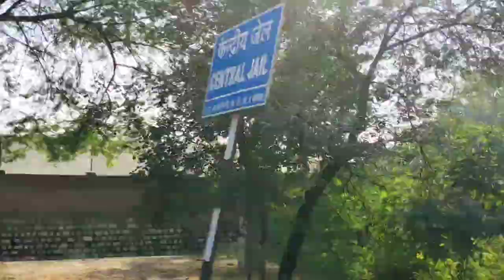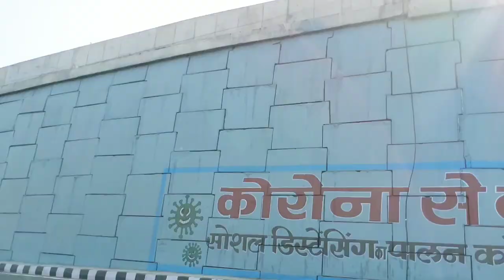Beiragarh market in Bhopal|| Bhopal Wholesale market,10 रुपए से लेकर लाखों तक के Rs. का कपड़ा 🙀